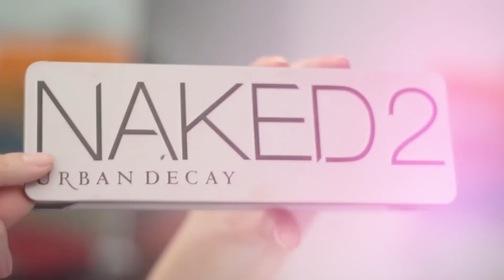ROTINA DE MAKE ❤ POR UM VERÃO MAIS LINDA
❤ VÍDEOS NOVOS TODO DOMINGO, TERÇA E QUINTA!!! ❤
💇  Use o codigo FLOQUETANDO na loja BUENA BELEZA e ganhe um descontinho lindo!
💻 Entre em contato!